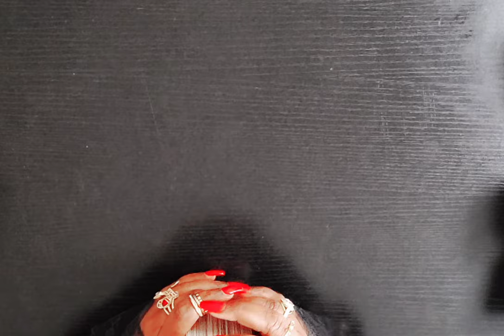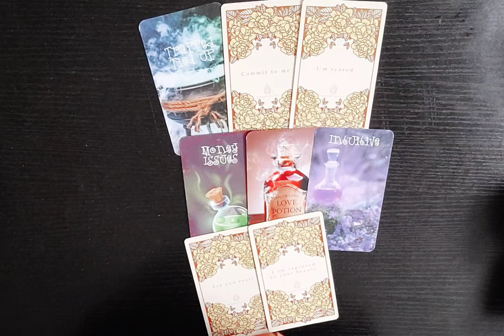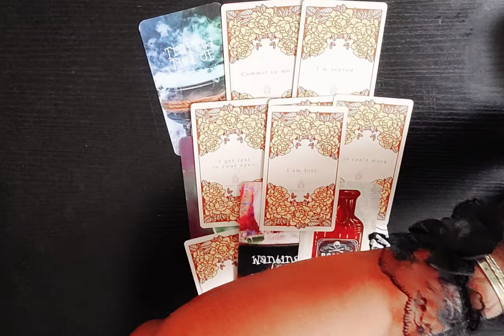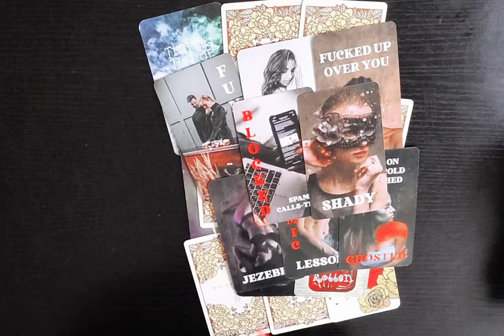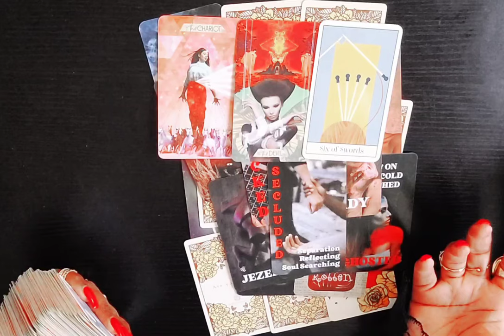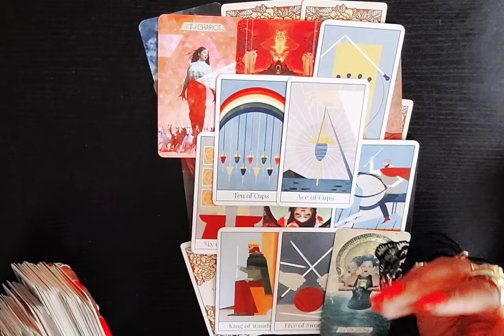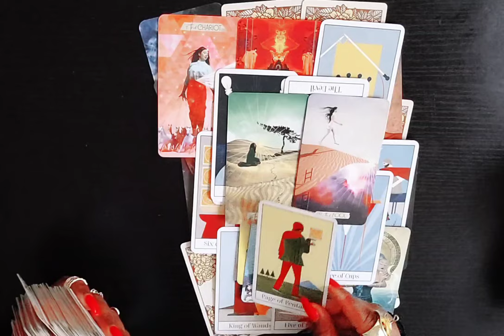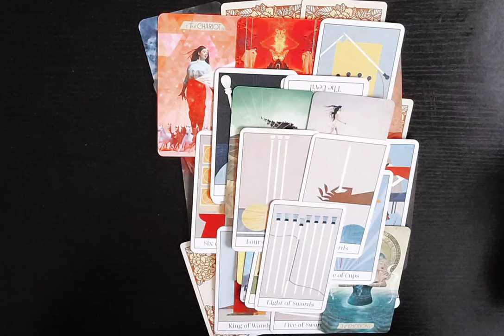🤔 You're NOT SURE If SHE'S WRONG or RIGHT about Him Being WRONG FOR YOU | Is He AMAZING, or NAH??